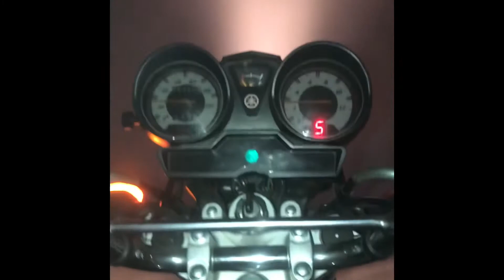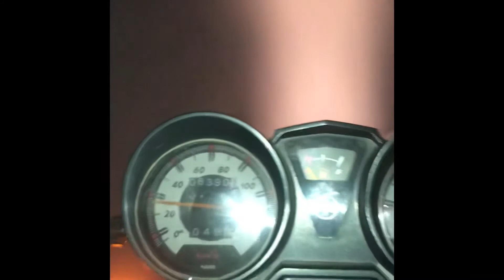Dhond ki wjha say Accident ho gya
falakvlogs